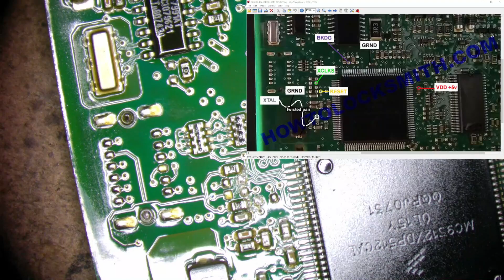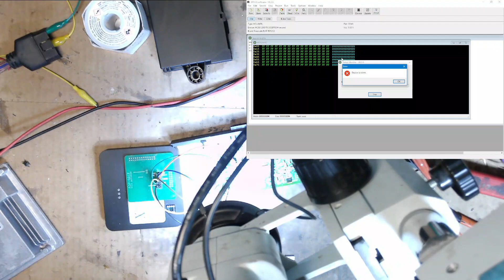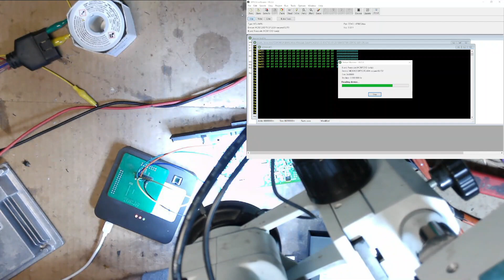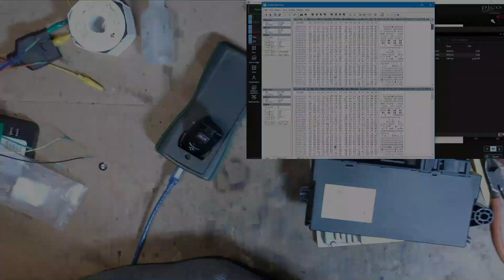Programming BMW key fob on bench after keys lost. Used XPROG for CAS read and TANGO for key write